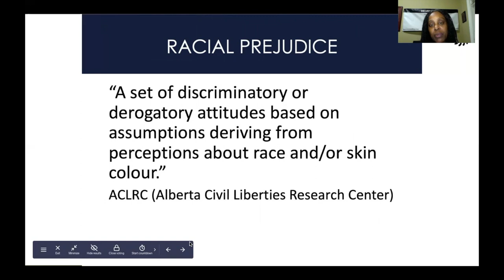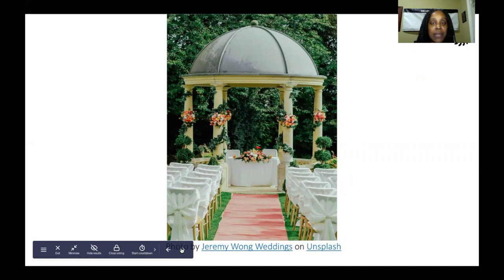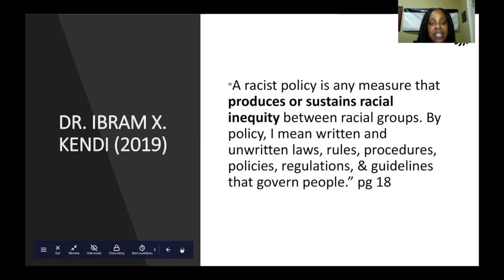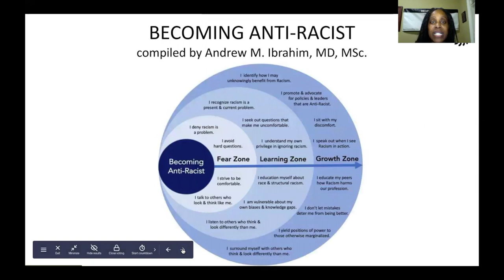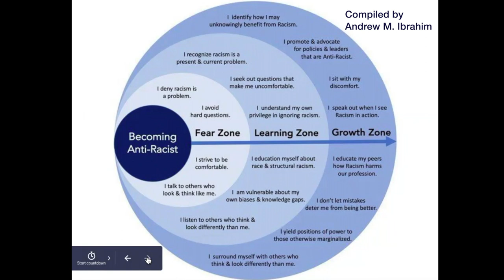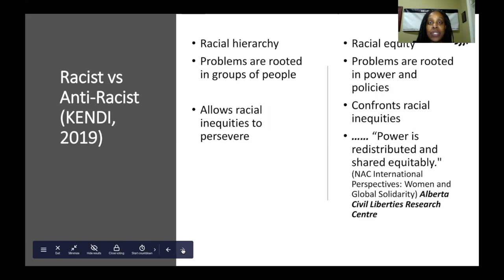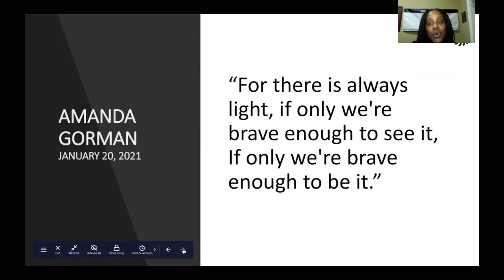Becoming an Anti-Racist Counsellor by Dr Lisa Gunderson (Part II)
This video was created by Dr Lisa Gunderson as part of a series of videos exploring it means to embrace an anti-racism stance in counselling. See Part I and Part III